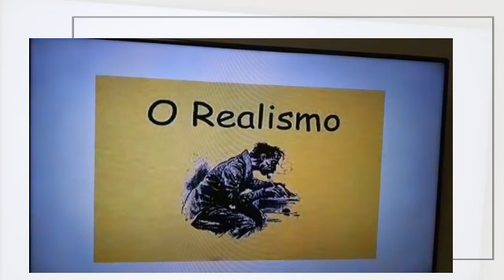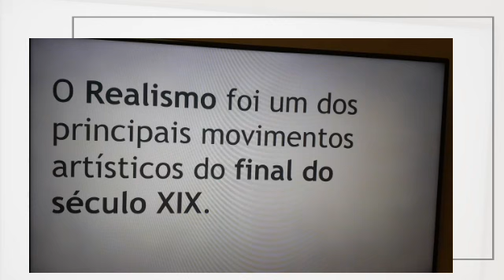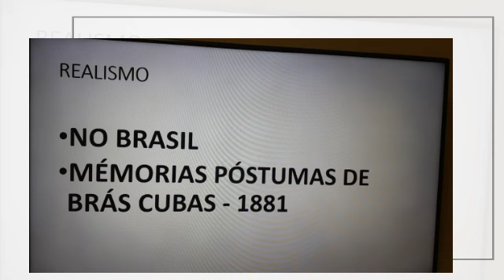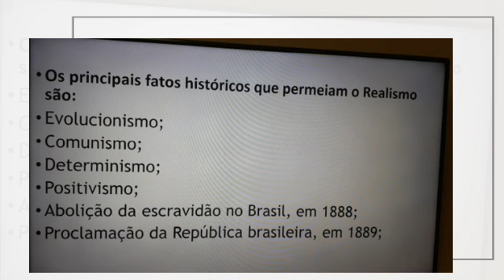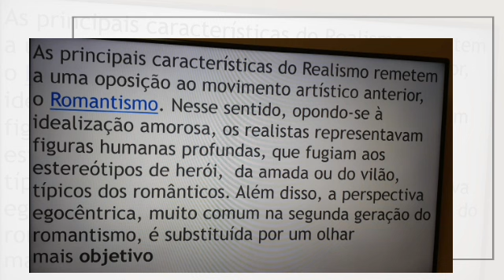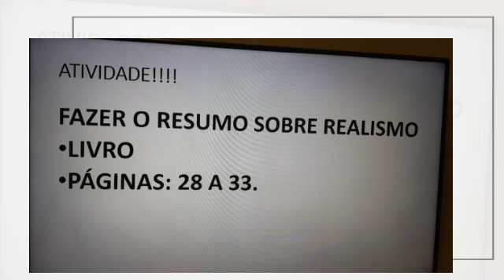Literatura 2° ano médio - Realismo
Videoaula da professora Natalia Cruz.